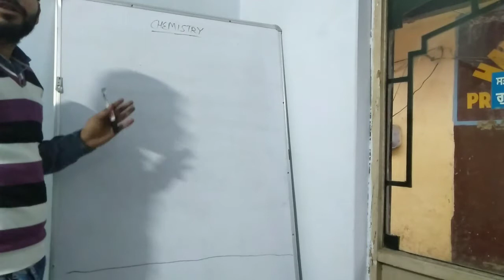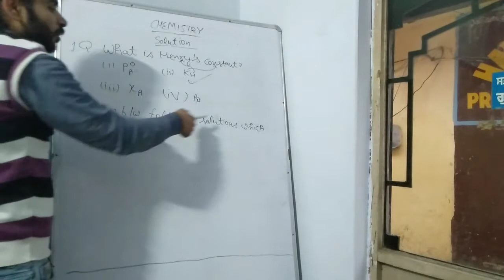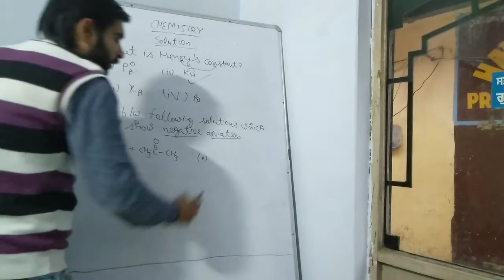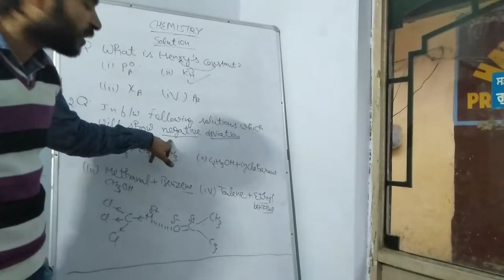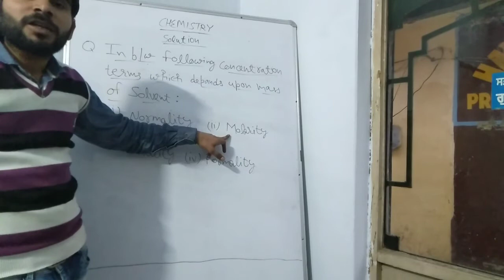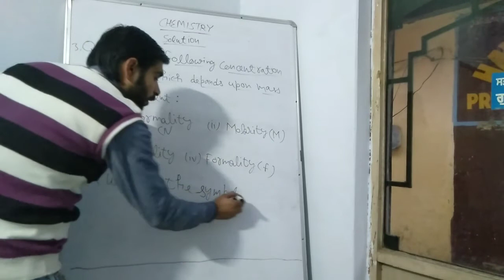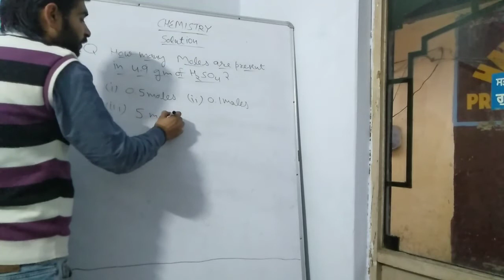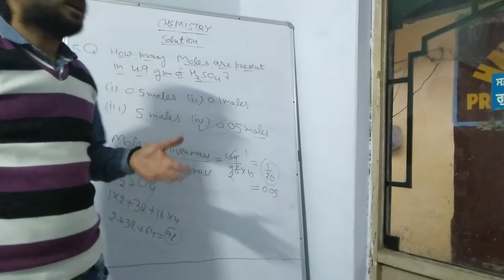Solution Chapter . M.C.Q Series Part-1